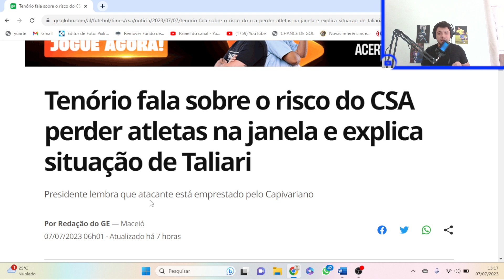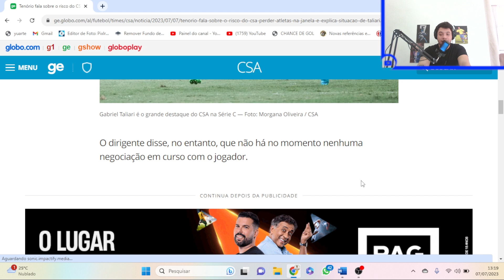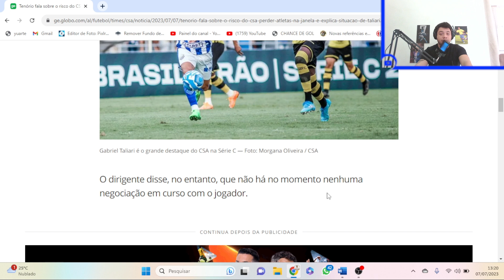MANTER O TALIARI É O MAIOR REFORÇO DO CSA?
Fala Galera, Rafael Tenório, presidente do CSA, deu uma entrevista ao GE, falando sobre a possibilidade de alguns atletas saírem nessa janela de transferência, inclusive o Gabriel Taliari.